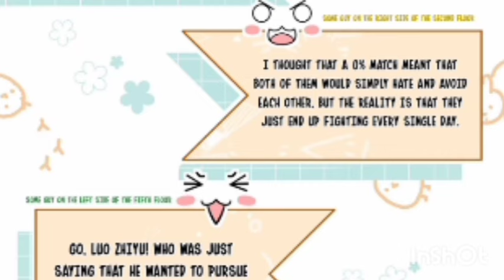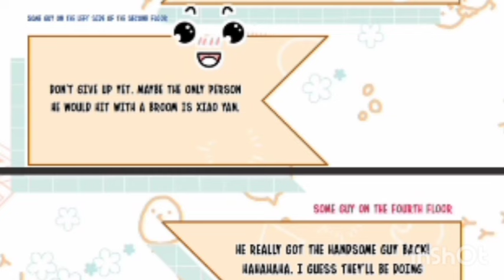ch 3 0% pheromone match manga explained in Hindi|| Punishment for our Peach 🍑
Hello friends
kaise ho app sab
I hope app ache se honge

in this video I am going to explain ch 3 0% pheromone match manga explained in Hindi|| Punishment for our Peach 🍑

After spending Night he left him alone 😭 😭 and he wants devorce||Ch2 continue love Hindi explan

 our omega leader nim ch 11 hindi ex Bimal: New manga hindi explain

personality Disorder ch 2
personality Disorder ch 2 hindi explain
personality Disorder explain in Hindi

continue love Hindi explan
continue love manga hindi explanation
continue love manhua explained in Hindi
continue love ch 1 hindi explain

impossible se posible relation tak ka safar
impossible relation hindi explain
impossible relation explain in Hindi
0% PHEROMONE MATCH HINDI EXPLAIN
PHEROMONE impossible manga hindi explain
PHEROMONE impossible manga in Hindi
pheromone impossible manhua explained in Hindi
pheromone impossible manhua Hindi explanation
PHEROMONE impossible manhua ch 1 hindi explan

Romantic manhua Hindi explan
 Romantic manhua explained in Hindi
Bl manga explained in Hindi complete
 Bl anime story hindi explain
 Demon lover  bl manga explained in Hindi
Bl manga explained in Hindi royal prince Bimal: Latest manhua recommendation
Manhua where mc is ower powerd from start
Baddas mc manhua Hindi explanation
Owerpowerd manga hindi explain

Thousands of dreamless nights
it is a time travel manga hope you like it
Time travel mnaga
mnaga
Time travel manhua hindi explain
Time travel manga explained in hindi

historical bl
historical bl manhua
historical romance
romantic historical bl
bl historical manhua explained in hindi
thousands of dreamless nights hindi explain
thousands of dreamless nights explained in hindi
new bl manhua hindi explain
trending bl series hindi explain
bl content
bl
boys love
romantic bl series
college romance bl manhua
school romance bl manhua hindi explain
romantic bl series hindi explain
romantic bl manga hindi explain
romantic bl manhua hindi explain
most romantic bl manga explained in hindi
historical bl manga
historical bl manhua
historical bl manhua hindi explain
historical bl manhua explained in hindi
historical bl manhua hindi explaination
bl series hindi explain
bl series hindi Mai
hoping you all like it
thanku
this is my  video please support my chennal if you like the content
this video contains bl manga hindi explain
this video contains manga sugar rain explained in hindi
bl story hindi explain
bl manga hindi explaination
bl manhua explained in hindi
sugar rain hindi explain
sugar rain manhua hindi explain
funny bl manga explained in hindi
trending bl manga hindi explain
bl manga with baby
bl manga with baby hindi explain
manhua contains baby hindi explaination
bl manga with baby girl hindi explain
bl manua with baby boy hindi explaination
bl manhua
omegavers
bl manga with alfa beta gamma
intoxicated love
heat and run bl manga hindi explain
bts
love is illusion explain in Hindi
hindi explain
hindi explaination
Chinese manhua
Korean bl series
Chinese bl manhua
Chinese bl manga
Chinese manhua explained in hindi
Chinese bl manga hindi explain
Chinese mnga
# shorts

bl comic hindi explain
hindi explaination of comic
Hindi explain of bl comic
bl content
bl manhua hindi explain
LGBT
gay love
hot bl manhua
omegavers
alfa beta gamma love stories
hot Chinese manga
novalexplain
noval explain chennal
decent love stories
decent bl love
new bl manhua
new bl manga Hindi explain
 popular bl manhua explained in hindi
most trending bl manhua hindi explain